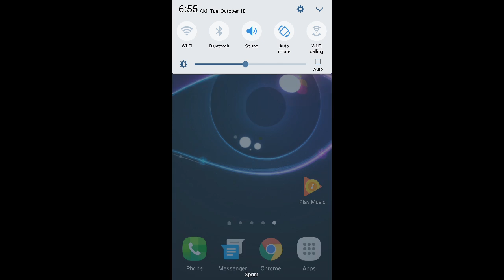Atlanta falcons play Detroit Lions and Jacksonville jaguars NFL game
Atlanta falcons play Detroit Lions and Jacksonville jaguars NFL game ea sports madden 17 NFL mobile gameplayy rise up touchdown babyyy NFL football game